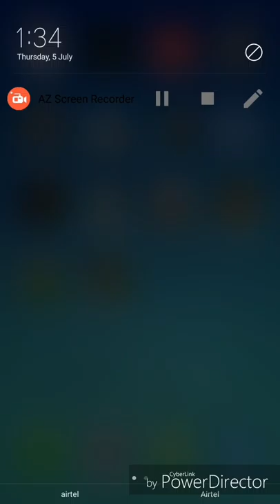FOOTBALL GOAL GAMES | TGMG GAMER tamil tamil gaming தமிழ்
Football is a game that millions of people around the world play and love. It can be called a universal game because every small and big nation plays it include me gamer]

TGMG GAMER

MUSLIC
REUSE ALLOWED
REUSABLE VIDEOS
REUSABLE AUDIO
REUSABLE MUSLIC